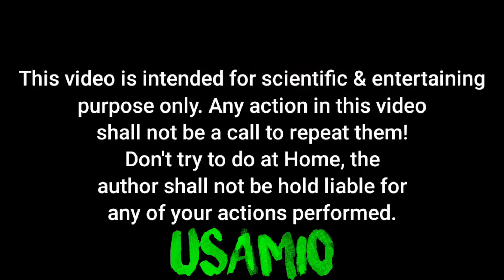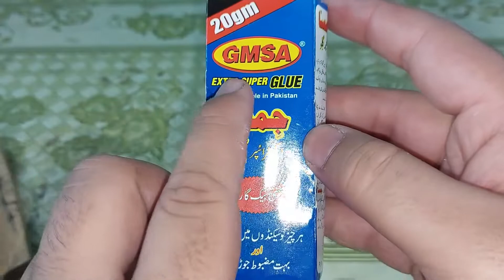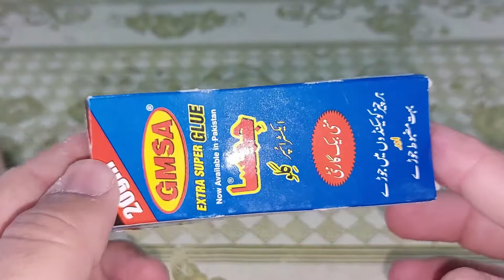Super Glue Test | Experiment | Usamio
Gmsa Extra Super Glue Test Experiment by Usamio

In this video I show you can we join 2 Mattel wrench prices or 2 wooden pieces with the help of extra super glue? for full details please watch full video and don't forget to like, share and subscribe my YouTube channel.